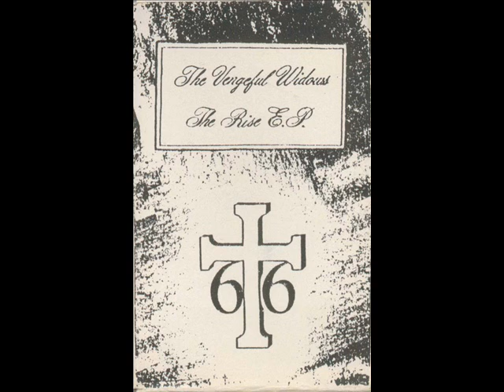The Vengeful Widows * Mourning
The Vengeful Widows ‎  The Rise E.P. Goth Rock